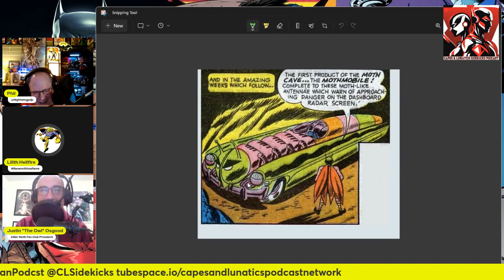The Ultimate Showdown: Batgirl Takes On Killer Moth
We Are The Knight Ep #183: Detective Comics #359 & #486 (Killer Moth Part 1)
Welcome back to We Are The Knight: The Batman Podcast! This time Phil, Lilith and Killer Moth superfan Justin begin Killer Moth month with reviews of Detective Comics #359 (January 1967) featuring the first appearance of Barbara Gordon Batgirl and Detective Comics #486 (November 1979) featuring Barbara Gordon, now a congresswoman, in another battle with Killer Moth, who now styles himself as a rescuer of the criminal element.

Tune in today and don’t forget to review the show on Apple Podcasts, Spotify, YouTube, and anywhere else you can!

📍 Find all the Capes and Lunatics shows social media, merchandise and more

→  Produced by: The Capes and Lunatics Sidekicks Podcast